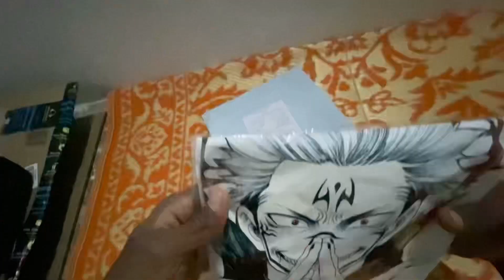King of Curses,Sukuna (Yuji Itadori)T-shirt🤍Unboxing 🥵